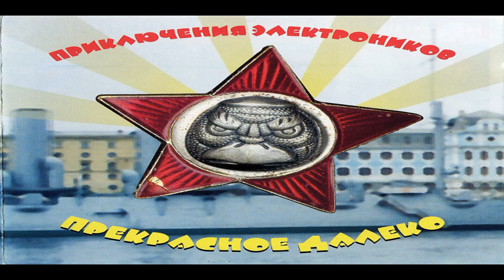Приключения Электроников - Прекрасное далеко.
Слышу голос из Прекрасного Далека
Голос утренний в серебряной росе
Слышу голос и манящая дорога
Кружит голову как в детстве карусель

Прекрасное Далеко
Не будь ко мне жестоко
Жестоко не будь
От чистого истока
В Прекрасное Далеко
В Прекрасное Далеко
Я начинаю путь

Он зовет меня в волшебные края
Слышу голос голос спрашивает строго
А сегодня что для завтра сделал я

Прекрасное Далеко
Жестоко не будь
От чистого истока
В Прекрасное Далеко
В Прекрасное Далеко
Я начинаю путь

Я начинаю путь
Я начинаю путь
Я начинаю путь.